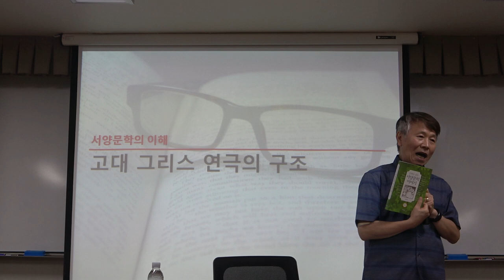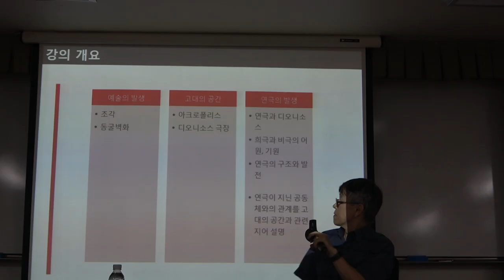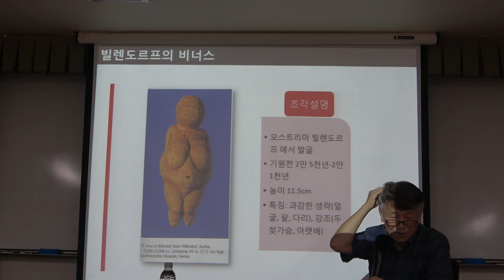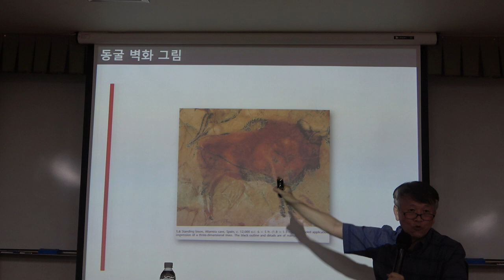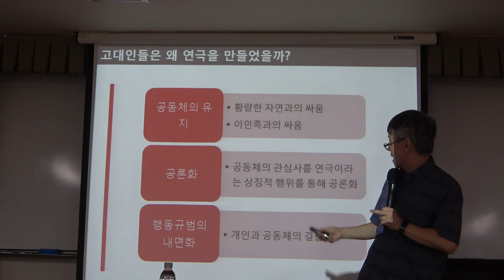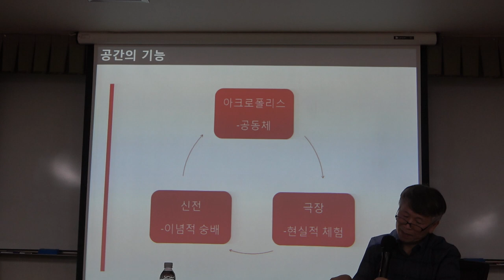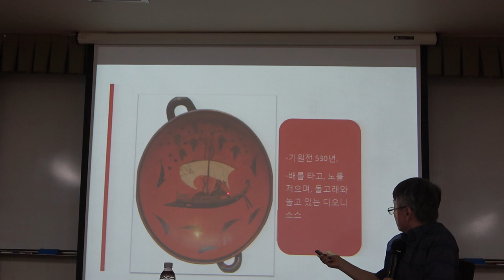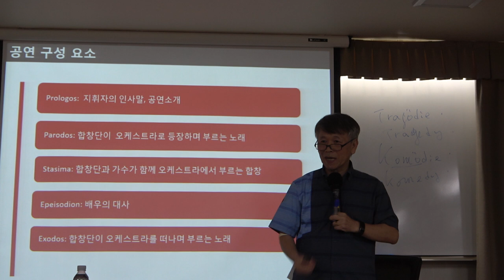56회(화)_서양명작으로 읽는 문화와 사상_1강(1)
* 제1강(1) : 고대의 문화와 연극의 기능